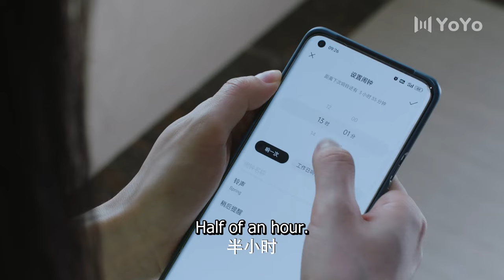I must save him! Hold on! 💙Falling to Your World | 跨越世界来见你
Drama name: Falling to Your World
Genres:  Romance, Technology, Game
Episodes: 20

💬Synopsis:
Novice video game designer An Mei accidentally enters the game world, only to find that in this fictional world she is able to find her inner confidence and dares to pursue her dreams. An Mei also finds herself falling for the NPC male god Lu Ting, who yearns to take back control of his destiny after learning he's only a character in a game and becomes determined to escape to the real world.